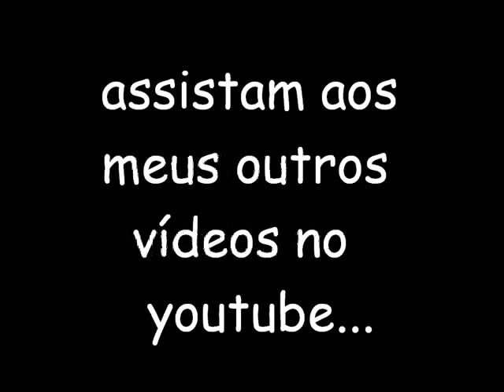BOOMERANG - PLAYCENTER *ONRIDE*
Montanha russa Boomerang, localizada no parque Playcenter em são paulo...